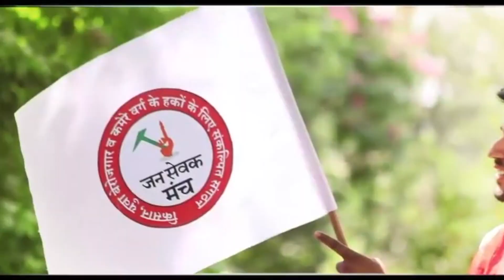गोहाना में रोटी बैंक की शुरुआत : दिव्यांगों को दी व्हीलचेयर